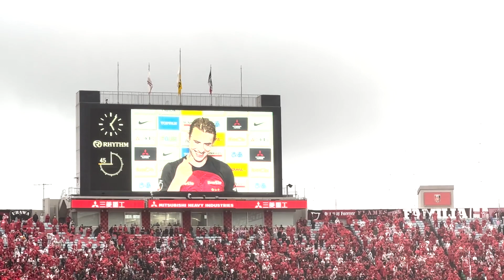【Jリーグ第8節】浦和vs札幌戦終了後の様子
終了直後〜選手挨拶までの様子です！

【自己紹介】
2022年よりサッカー観戦を始め、年間60試合ペースで